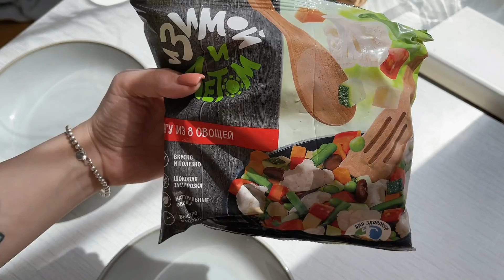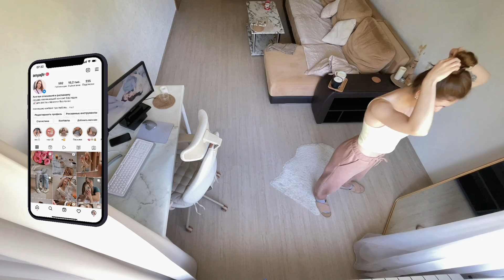Закупка продуктов, одежды и КРАСКИ ДЛЯ КОМНАТЫ; Домашние дела || День 12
Мне давно пришла идея покрасить дверь, шкаф, подлокотники дивана и комод в белый или светло-серый цвет. Сам знаете, какие сейчас проблемы с мебельными магазинами, доставкой, ценами и тд.
+ Насиб купил рубашку и мы пошли на закупку в продуктовый

Как вам такой формат влогов?

Таймкоды:
0:00 - 0:06 - заставка
0:07 - 1:12 - я тоже обгорела
1:13 - 2:19 - Насиб поет)))))
2:20 - 8:53 - варю суп
8:54 - 17:39 - делаю кофе и болтаю с вами
17:40 - 24:05 - разговор с Н о поддержке, заработке, блогерах
24:06 - 24:14 - плов кушаем
24:15 - 29:27 - торговый центр, закупка
29:28 - 29:58 - идем домой, распаковка

inst: anyajfr ❤️

☕ всем доброго дня, обнимаю хх